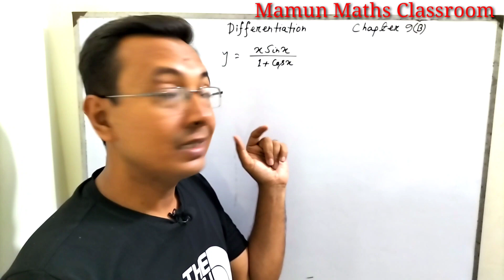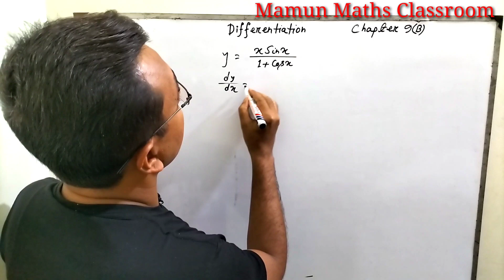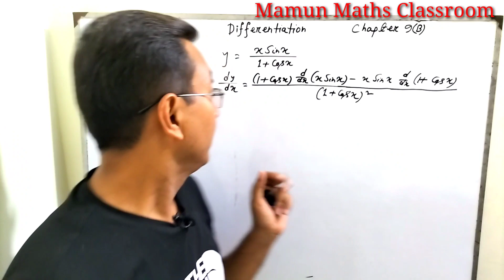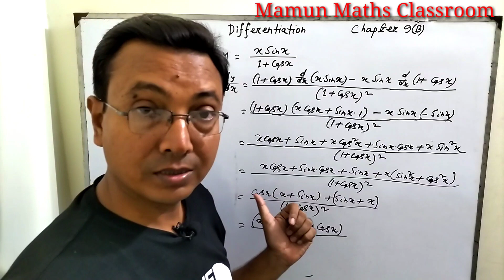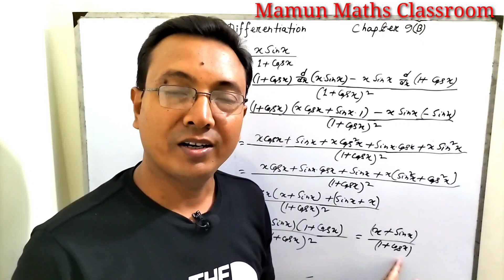What Is The Derivatives Of xsinx/(1+cosx) || Quotient Rule || Derivative Of Trig Functions.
It's provide tips and tricks of hsc maths where you are going to familiar calculus. Calculus is very important chapter of maths. Today's class What Is The Derivatives Of xsinx/(1+cosx) || Quotient Rule || Derivative Of Trig Functions. Differentiation are very important chapter in gonit. Derivatives of trigonometric function basically discuss here. What is the derivatives of xsinx/(1+cosx) solve this problem here. One after one we solve derivatives of trigonometric functions chain rule also quotient rule.
If you face any derivative for trig functions then mamun maths classroom provide math help. At first we learn calculate derivatives by quotient rule then solved quotient rules examples. Definition of derivative and trig derivatives is the part of differentiation. All kinds of problem such as derivative and product rule then we solve this channel. In previous class we solve prove the derivative of cos(x) and derivative of sin(x).

 Mamun Maths Classroom is aan learning centre where any kind of maths provided by free online class. Any kind of questions asked me about quotient rule for derivative then I answered those question.